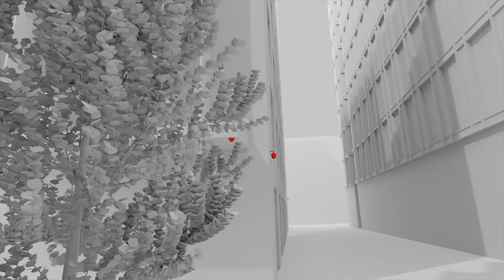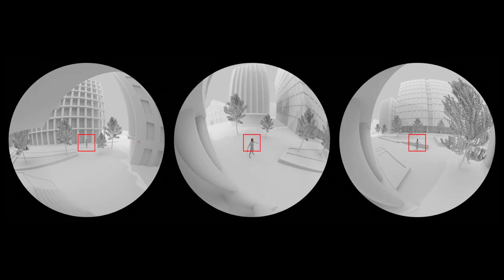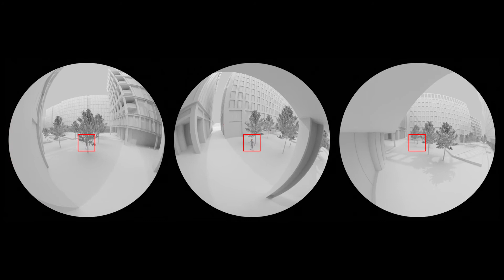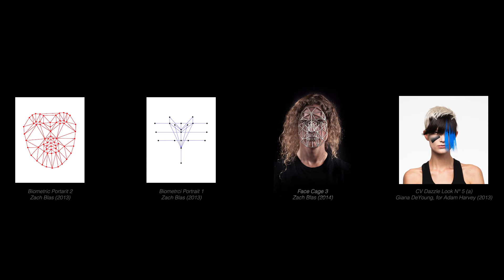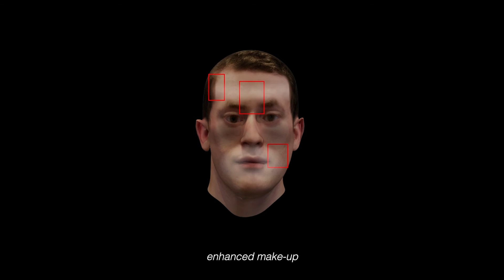Nothing to Hide Nothing to Fear (full video)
RCA Media Studies 2020-21 - MS3

Exploring the practice of surveillance in Kings Cross, London